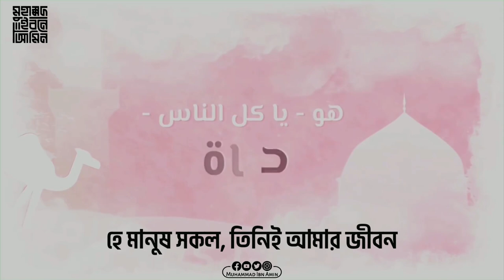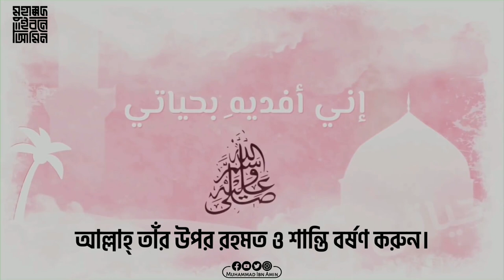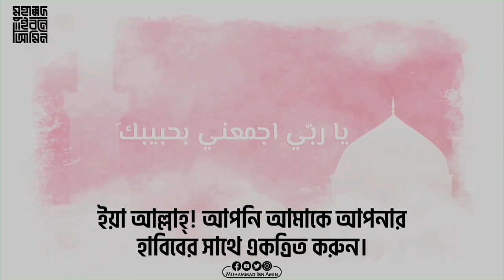নাশীদঃ সাল্লাল্লাহু আলাইহি ওয়াসাল্লাম । আহমেদ আল নুফাইস । Nasheed Peace Be Upon Him | Ahmad Alnufais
নাশীদঃ সাল্লাল্লাহু আলাইহি ওয়াসাল্লাম
কণ্ঠঃ আহমাদ আল নুফাইস @Ahmad_Alnufais
বাংলা অনুবাদঃ উস্তাদ নোমান খুরশিদ
এডিটিংঃ মুহাম্মাদ ইবন আমীন

রাসূলুল্লাহ সা. কে নিয়ে নাশীদঃ

📍 নাশীদঃ আলোর শুরু । আহমেদ আল নুফাইস । مطلع النور